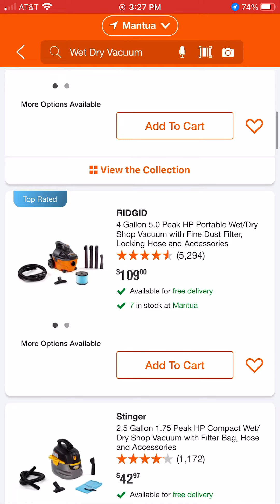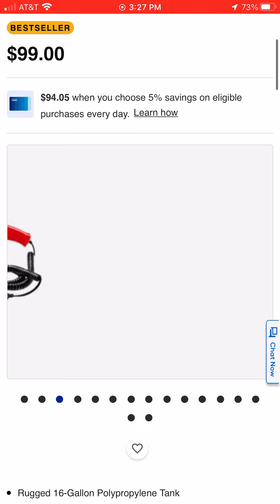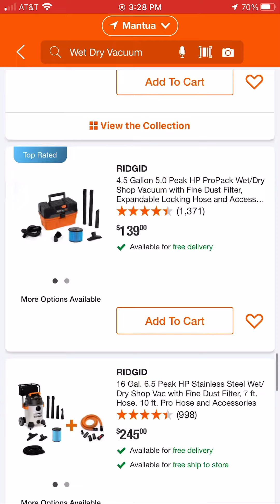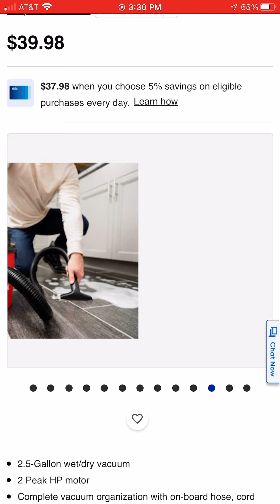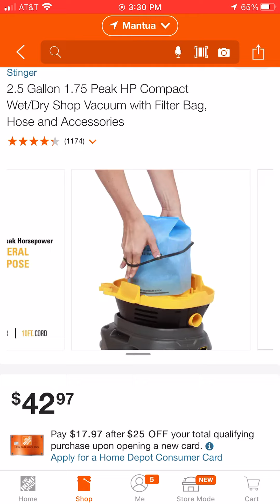The Home Depot shop vac vs Lowe’s￼ shop vac￼￼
Lowes shop vac

The ￼Home Depot shop vac

Your friend has shared a link to a Home Depot product they think you would be interested in seeing.